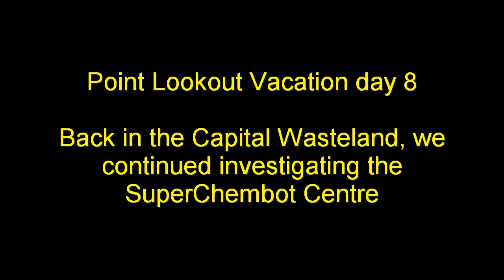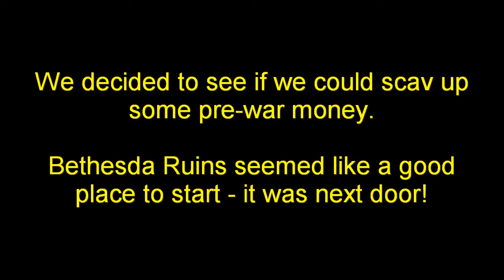Fallout 3 Shadow of the Swamp 19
Playthrough of Point Lookout using the Shadow of the Swamp mod. Very Hard difficulty.